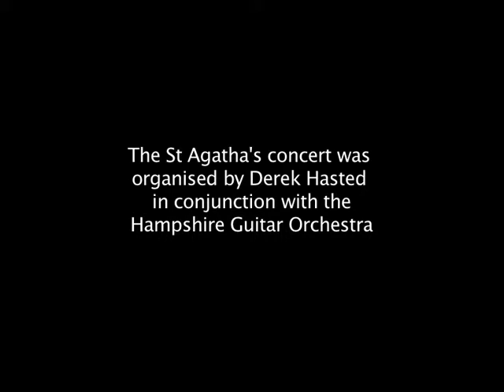Excerpts from Castles of Spain by Torroba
Bruce Paine playing a 2005 Rod Capper guitar at St Agatha's Church Portsmouth UK.
Alba de Tormes, Romance de los Pinos and Manzanares del Real by Federico Moreno Torroba.
The guitar being played was at the time a brand new Capper guitar destined for a shop in the UK. The maker was in England at the time and kindly made the instrument available for the performance. This was filmed in St Agatha's Church Portsmouth on the evening of the London bombings, in July 2005.  The encore piece - the theme from Schindler's List - performed with the Hampshire Guitar Orchestra was dedicated to all those caught up in the horrific events earlier that day.